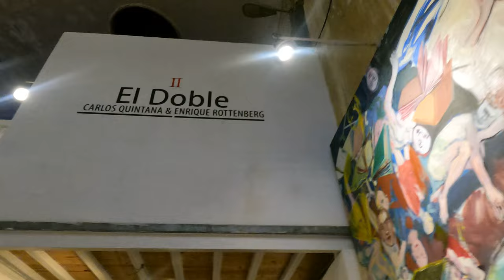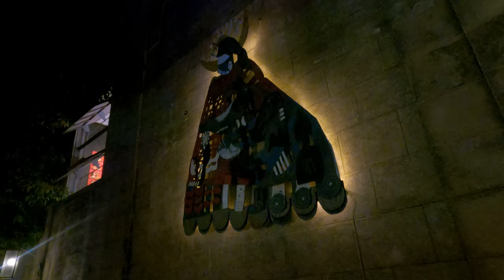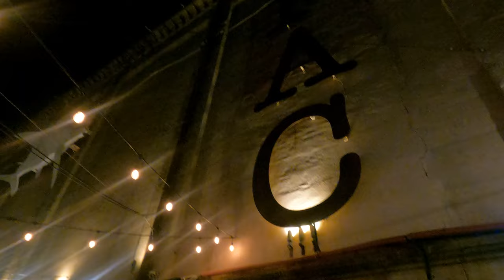Explore Cuban Art Factory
Discover the vibrant world of Cuban art at the Cuban Art Factory (FAC). From paintings to sculptures to live performances, this unique cultural hub is a must-visit for art lovers in Havana. Come explore the FAC and immerse yourself in the rich and diverse art scene of Cuba.